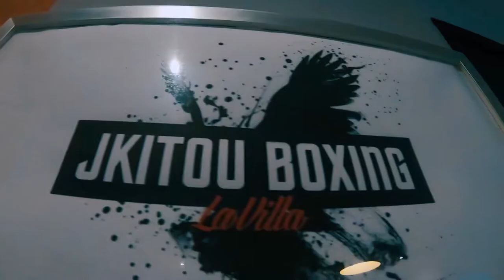Camp d'entraînement - BOXE ANGLAISE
JKITOU BOXING - La Villa

Camp d'entraînement et de préparation pour boxeuses et boxeurs professionnel(le)s et amateurs.

Coaching privé.
Boxe anglaise.
Programmes de remise en forme.
Tourisme sportif.